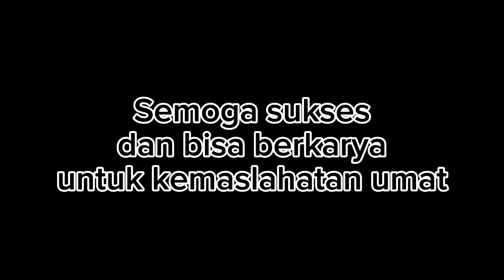Melepas Santri Baituna Lanjut Study di Jogjakarta